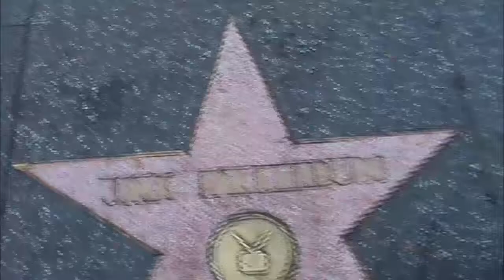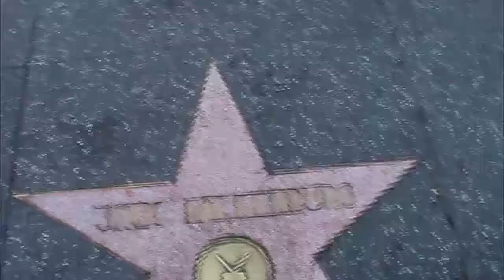JINX FALENBURG EVERY STAR HAS A STORY WITH HOLLYWOOD 1 11 2024 11 HOLLYWOOD HAPPENINGS